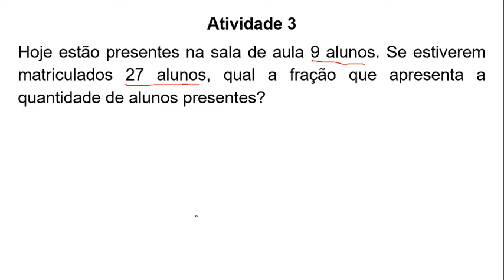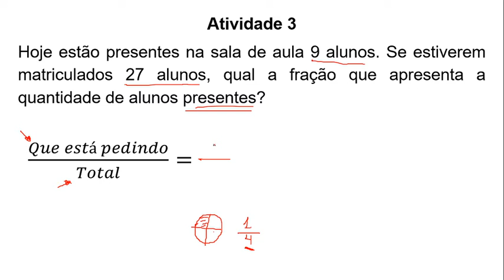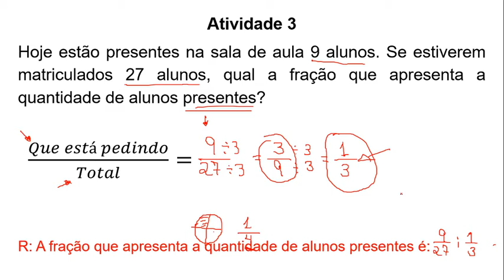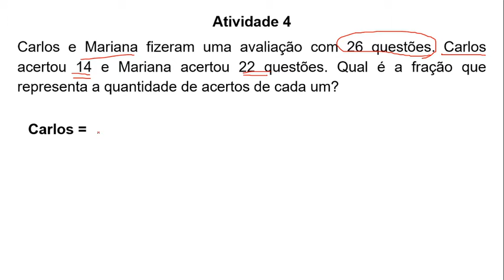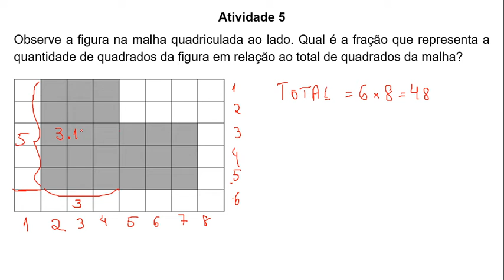8º AULA3 MATERIAL1 MATEMÁTICA